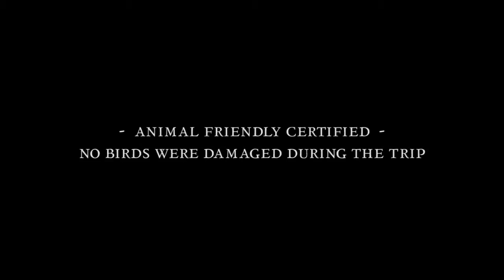Découverte de Moscou (et d'une offre double discount)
Musiques utilisées :
Up and down (Jenia Lubich)
Thème Place Rouge (from "Le Concert")
Modern Jesus (Portugal the man)
Paradise City (Marco Hietala's cover)
Нефть (Smash & Vengerov & Bobina feat. Matua & Averin & Kravets)
Solace (Bioshock Infinite soundtrack)
Ma caméra principale
Mon tout premier objo
Mon objo passe-partout

Mon micro cravate invisible
Mon micro préféré pour sons ambiants
Mon micro de bureau
Rien à voir mais c'est beaucoup trop cocasse